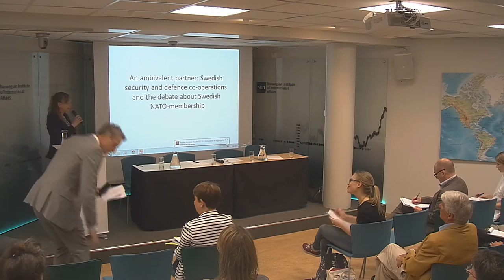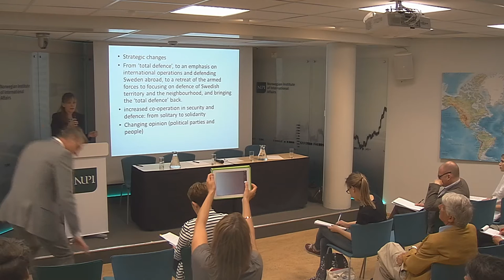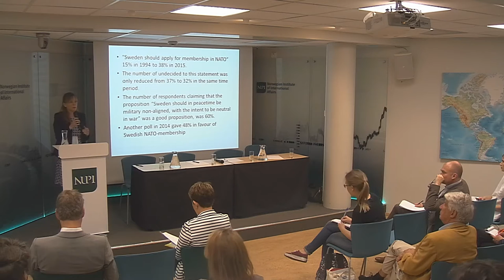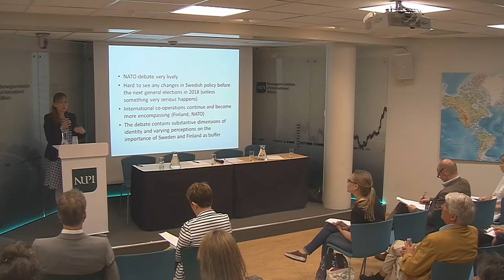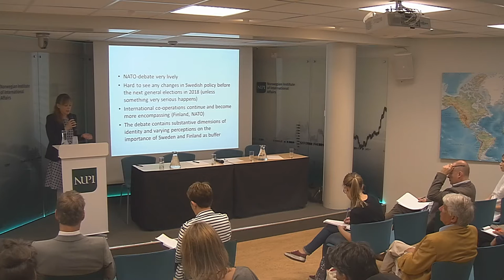Nordic security under pressure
The theme for the third and final seminar in the seminar series on NATO focuses on Nordic security.

How are Sweden and Finland relationship with NATO , with regard to partnership and cooperation , as well as future membership. How will the security of the Nordic countries, especially Norway's security is affected by the fact that Sweden and / or Finland joins the alliance ?

Seminars are organized in collaboration with the Ministry of Defence and NATO Public Diplomacy Division .

Speakers:
NATO Security Policy Defense
Keynote speaker

Tuomas Forsberg
Professor , University of Tampere

Ann -Sofie Dahl Lotten
Scientist , Center for Military Studies , University of Copenhagen

Malena Britz
Scientist , Försvarshögskolan
Moderator

Karsten Friis
Senior Adviser , head of the research group for security and defense